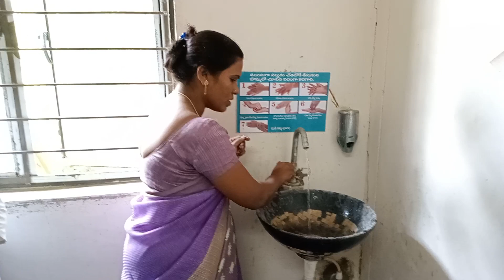Hand washing Technique (telugu to english Explanation) II OJT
Hand washing Technique for Msc nursing 1St year,
Hand washing Technique for bsc nursing 1St year,
Hand washing Technique for GNM 1St year
Hand washing Technique for mphw  1St year
(telugu  to english Explanation) II OJT ‎@VijithaRajakumar